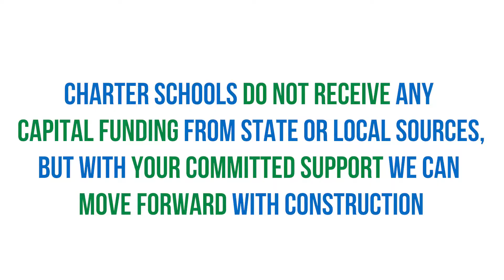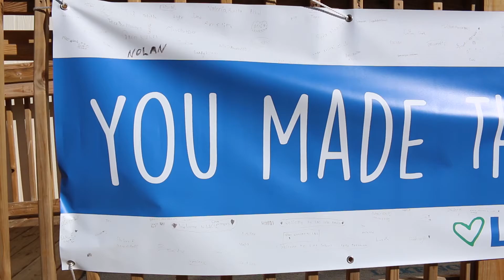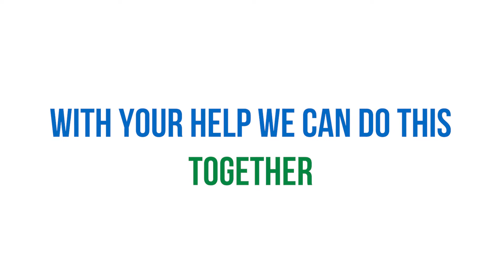Rise Together LNC Elementary Video HR